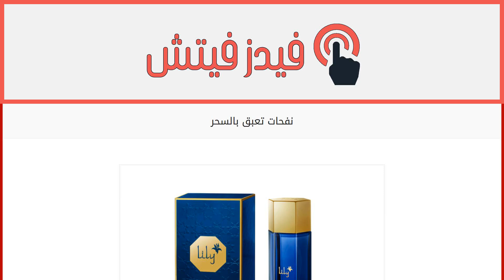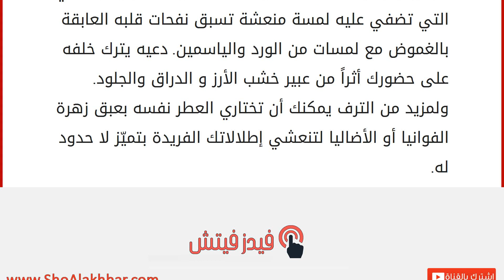نفحات تعبق بالسحر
إقراألمقال كاملا :
عيد الأضحى، مناسبة مميزة، فهدية مميزة،Arabian Nights Woman Eau De Parfum العطر النسائي بنفحة الأزهار الشرقية والأخشاب القبرصية، قدّميه هدية لكلّ من تحبين من القريبات والصديقات واختاري لنفسك عطرArabian Nights Desert LILY Flower الذي يرتكز على شذا زهرة الزنبق ويزدان بالنفحات العلوية للكشمش الأحمر واليوسفي التي تضفي عليه لمسة منعشة تسبق نفحات قلبه العابقة بالغموض مع لمسات من الورد والياسمين. دعيه يترك خلفه على حضورك أثراً من عبير خشب الأرز و الدراق والجلود. ولمزيد من الترف يمكنك أن تختاري العطر نفسه بعبق زهرة الفوانيا أو الأضاليا لتنعشي إطلالاتك الفريدة بتميّز لا حدود له.